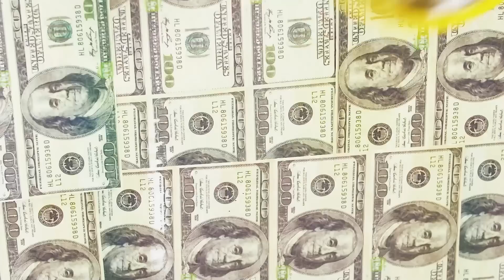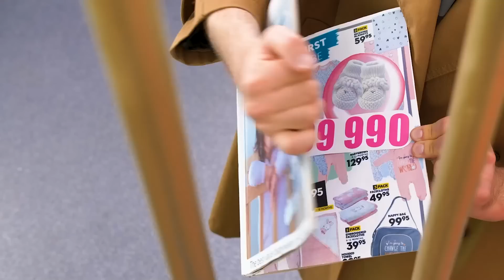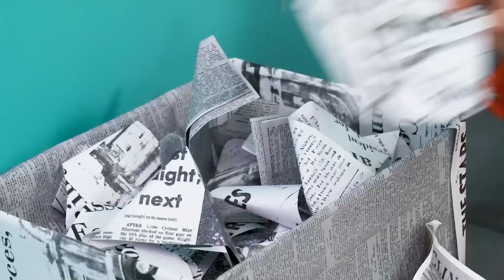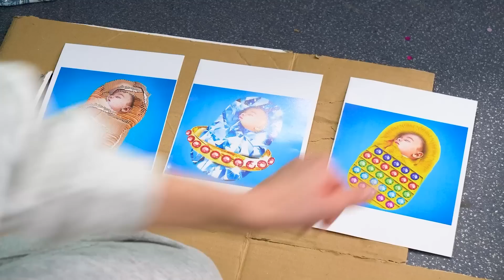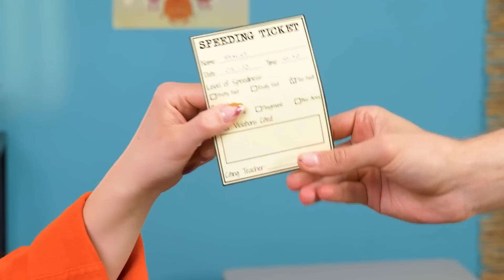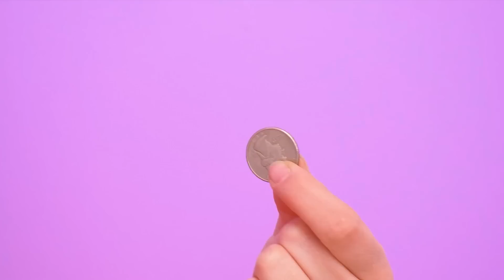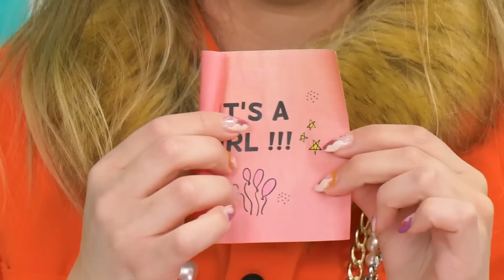RICA VS POBRE VS GIGA RICA EMBARAZADA EN LA CÁRCEL || ¡Momentos Divertidos de Kaboom! Energy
Sabemos que nos amas por nuestros videos de humor, y es por eso que hemos realizado este vídeo súper entretenido sobre mujeres embarazadas Ricas VS Pobres VS Giga Ricas en prisión. La señora embarazada giga rica probablemente las pase mejor que el resto. Y la mujer embarazada sin recursos probablemente conozca los mejores trucos. Una cosa es segura, ¡las situaciones de embarazadas pobres vs las giga ricas siempre terminarán en guerras de bromas y situaciones divertidas! ¡Así que no te pierdas los videos más interesantes de ricos vs pobres y los momentos más incómodos de Kaboom! Energy

¡Si disfrutaste este video, también te puede gustar: "¡INGRESAR COMIDA EN LA CÁRCEL! || Ideas Para Colar Y Situaciones Divertidas En La Cárcel"